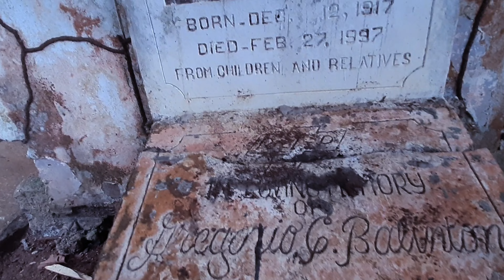KALAG-KALAG - Bisita Sa Mga Namayapa.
It's Time In A Year Na Bibisita Sa Libingan Ng Namayapang Kapamilya Sa Kadahilanang Baka Sila Ang Bibisita Sa Atin Sa Hating Gabi.